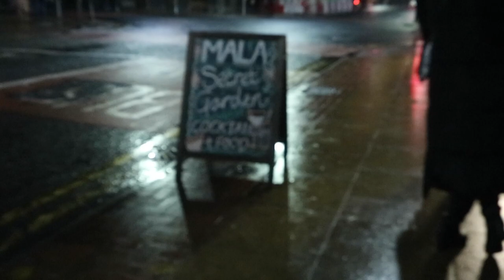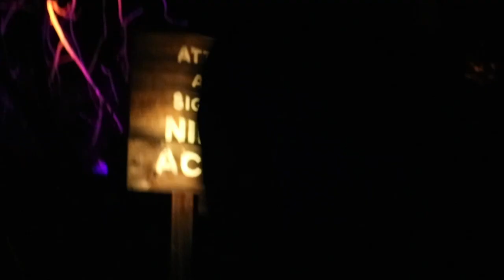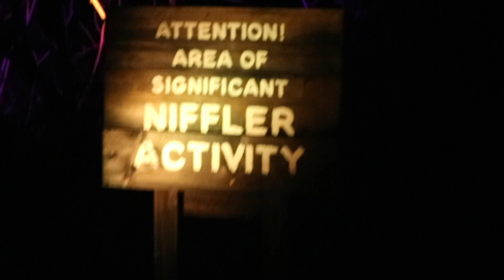spend a weekend with me in Manchester!!! xmas markets, Harry Potter Forbidden Forest, shopping etc!!